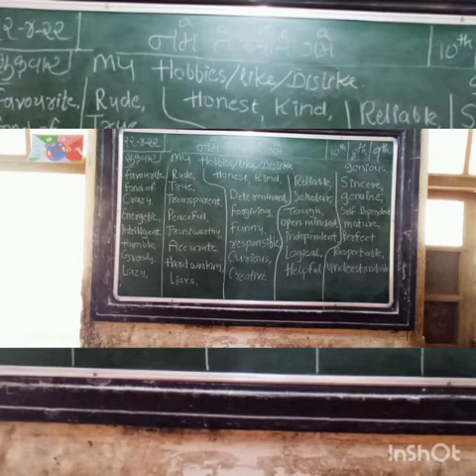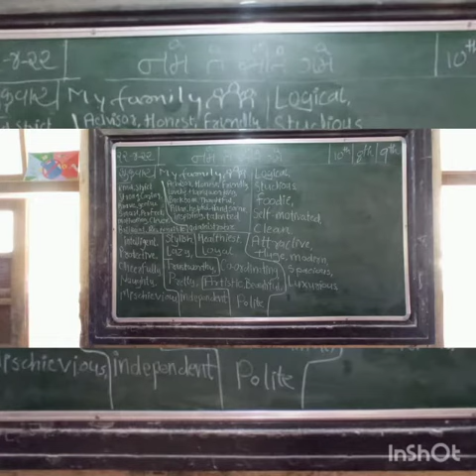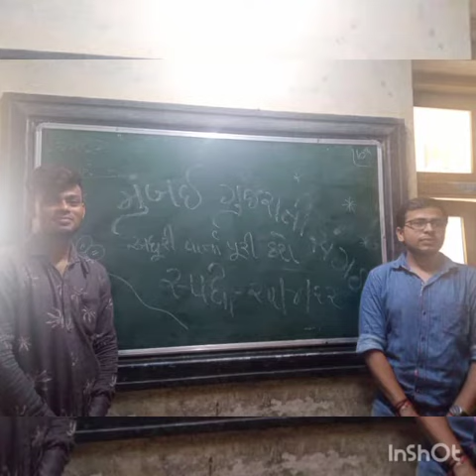મુંબઇ ગુજરતી સંગઠનના યુવાયોદ્ધા અમન,નિકુંજ દ્વારા મલાડની નવજીવન વિદ્યાલયમાં સ્પોકન અંગ્રેજીના વર્ગો